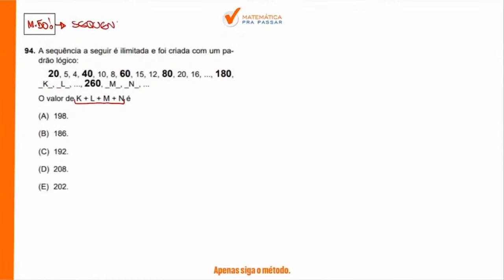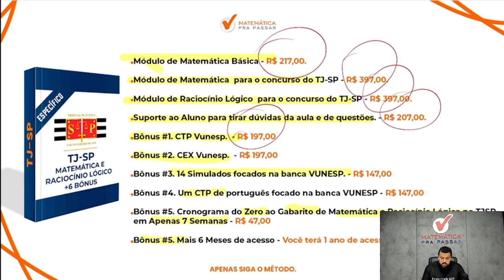Raciocínio Lógico para TJ SP | Sequência nunca foi tão fácil